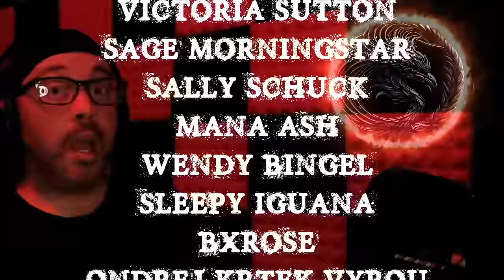TRUE OUIJA STORIES | RAIN SOUNDS